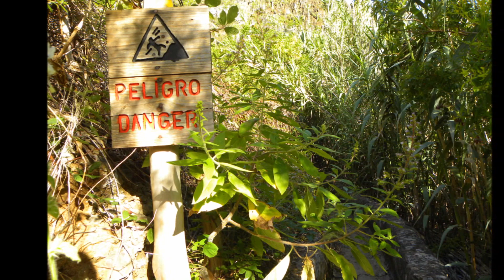Punta Hidalgo por Canal Barranco del Tomadero a Batán de Abajo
Espectacular ruta desde Punta del Hidalgo por el canal del Barranco del Tomadero hasta el caserio de Batán de Abajo. Ruta un poco dura en la subida final al Batán de Abajo y algo peligrosa en el canal debido a la maleza y los salientes rocosos. Recomendado llevar mochila pequeña y nunca ir después de lluvias y menos lloviendo.
Una aventura por un barranco salvaje e impresionante.